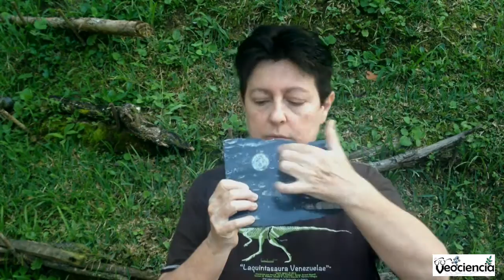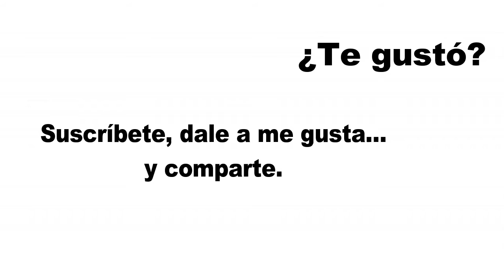¿Fósiles en Caracas? 2da Parte de La Hoyada a Capitolio / Av. Universidad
¿Quién iba a imaginar que en las calles que pisamos podemos ver fósiles de organismos que existieron hace más de 200 millones de años?
Pues sí, ahí están. Esperando a ser encontrados por algún curioso aficionado o diestro paleontólogo. En Caracas y el mundo hay millones de fósiles urbanos, es decir, fósiles que forman parte de alguna roca utilizada en la contrucción u ornamento de la cuidad.
Tienes que estar atento, pues quizás, en tu casa o edificio hay fósiles a punto de ser descubiertos. Solo debes observar muy bien.